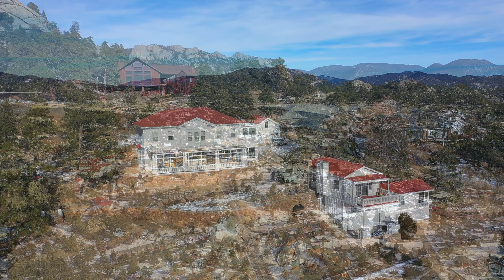321 Big Horn Dr UNIT B4 Estes Park, CO 80517